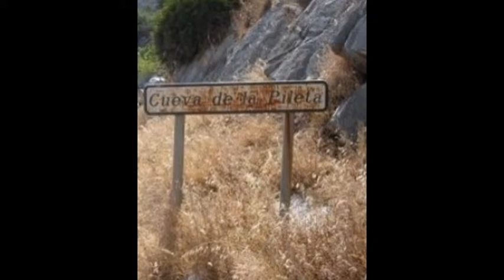Cueva de la Pileta (Benaoján, Málaga)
Pueblos-andaluces en la Cueva de la Pileta de Benaoján, Málaga. Fueron descubiertas por José Bullón a principios del siglo XX y están situadas a las afueras de la población en un macizo rocoso, en donde se pueden contemplar las pinturas rupestres consideradas más importantes de Andalucía y diversos restos arqueológicos en el interior de sus galerías. Fue declarada Monumento Nacional en 1924. Se pueden visitar de 10 a 13h y de 16 a 18h, todos los días de la semana.